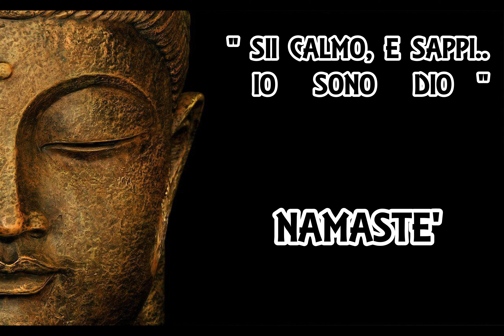Entrare nel Regno dell' Essere - Meditazione Guidata di Filippo Lorusso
E' Uscito il Nostro Nuovo Libro!!! Ecco per Te "Dal Caos alla Libertà" 🌸 Prendilo Ora:

DEBORAH OPPICELLI
A volte, Soprattutto all’inizio di quello che possiamo chiamare Risveglio, abbiamo bisogno di una Guida, di qualcuno che possa osservarci dall’esterno (senza giudicare) e possa aiutarci con Amore a Vedere ciò che ancora noi non vediamo, per poi lasciarci Liberi Completamente. La mia passione è proprio fare questo e sono Felice di accoglierti appena ti sentirai Pronto/a a Tornare a Riconnetterti con tutto ciò che Davvero Sei.
Quello che possiamo fare insieme sarà principalmente un lavoro di presenza, osservazione e pulizia. A seconda di ciò che sarà importante per te comprendere potremmo fare differenti percorsi.
Principalmente mi occupo di risoluzione di traumi, cioè ciò che fino ad oggi è rimasto nel tuo inconscio e non ti ha ancora permesso di essere nel tuo pieno potere, nel vortice della tua vita. Ho guidato centinaia e centinaia di stati alterati di coscienza e regressioni, sia in questa vita che nelle precedenti (per chi ci crede), aiutando così le persone che stavano facendo questo viaggio a capire, comprendere, accettare e lasciare andare blocchi, ferite, credenze limitanti. La comprensione è il primo passo per la trasformazione e quando ciò avviene, la tua vita cambia completamente.

☝ HAI UNA DOMANDA? RICHIEDI UN VIDEO!☝ Se hai una domanda o un feedback da darmi puoi lasciare un commento sotto a questo video. Ma se vuoi chiedermi qualcosa di più personale e/o complesso anche in maniera anonima allora puoi richiedermi un video e lo registrerò per te!

ALTRI VIDEO CHE TI CONSIGLIO DI GUARDARE:

๏Le 3 fasi dell' Emanazione : quanto l' Energia e l' Aura può influenzare se non Sei Presente

๏ Presentazione della nostra ACCADEMIA DI LUCE - L'Evoluzione delle Coaching Collettive

Desidero ringraziare te che mi supporti guardando e condividendo i nostri video e mandandoci i tuoi feedback, testimonials e commenti e acquistando i nostri corsi online. Con gratitudine, stima e affetto - Deborah